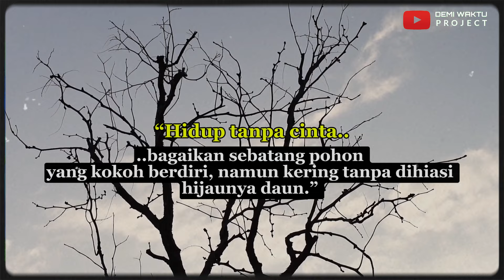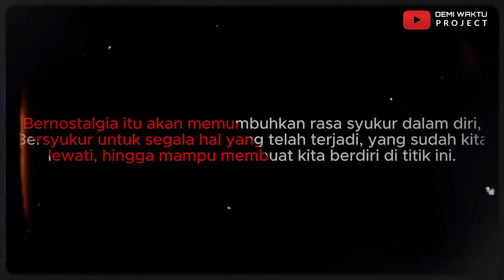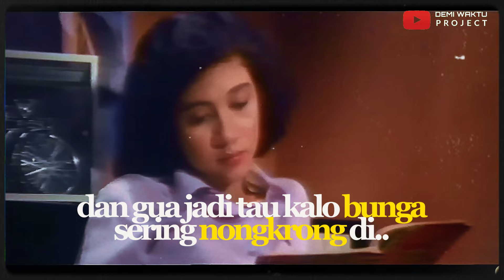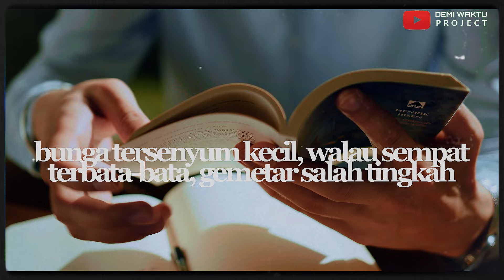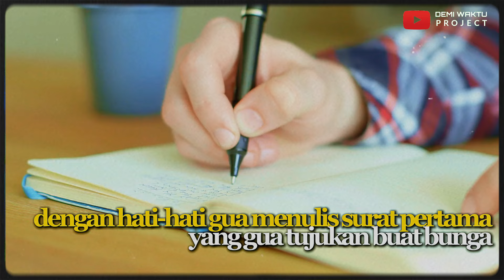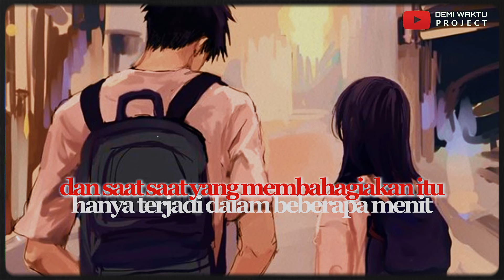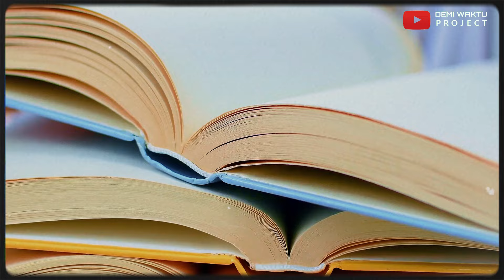Asmara 90an, Cinta Pertama Di SMA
Asmara 90an, Cinta Pertama Di SMA@prayugo320

Cerita pengalaman waktu jaman SMA di tahun 1997, pertama kali mulai mengenal cinta remaja (bukan cinta monyet yaa...) dari mulai, suka terus PDKT dan lain lain. Sangat mengesankan tapi juga menyedihkan karena bernostalgia di masa lalu ternyata indah juga.

Anda akan tersenyum BILA nanti melihat CHANNEL ini MAKIN berkembang dan saya pastikan untuk tetap BERSEMANGAT dalam MENGHIBUR Anda-anda semua.
Sekalian juga HAJAR TANDA LONCENG  NOTIFIKASINYA!

PERHATIAN!
- Kami tidak mengklaim materi bahan cerita dalam video ini adalah milik kami.
- Semua potongan video dan foto yang kami gunakan dalam video ini dimiliki oleh pemiliknya yang kami hormati.
- Kami juga tidak mengklaim video dan foto sebagai milik kami, kami menggunakannya sebatas visualisasi dan gambaran dari video yang kami buat.
- Semua cuplikan dan potongan rekaman dan gambar yang digunakan adalah milik perusahaan masing-masing.
- Semua media dalam video ini digunakan untuk tujuan, ilustrasi, ulasan dan komentar berdasarkan ketentuan penggunaan wajar.